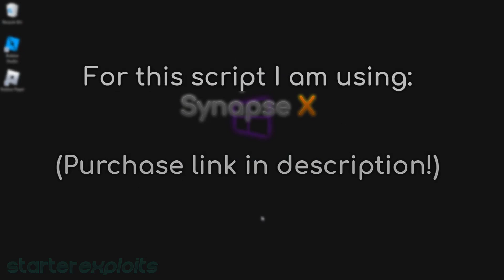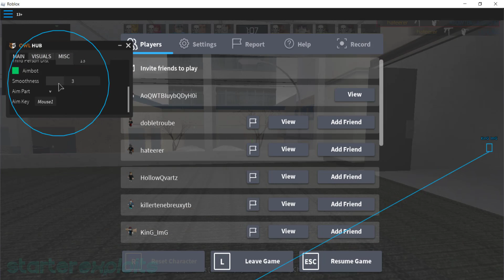COUNTER BLOX HACK | AIMBOT/ESP, SILENT AIM + BHOP & MORE [ROBLOX]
This Script Is Not Mine! But thanks to:
• CriShoux
• Google Chrome

 ✔️ SCRIPT ✔️

 🚫 FIX YOUR ERRORS! 🚫
Common Errors:
◆ Exploit says you're missing a DLL? Download them and put them in (System32) or (SysWOW64). Then Reboot Computer.

◆ Trouble opening the RAR or ZIP files? You're missing WinRar!

◆ Some exploits do not support 32-bit systems, the exploit will not work.